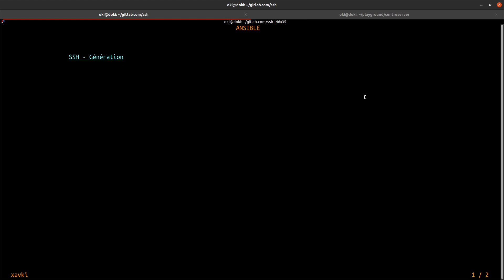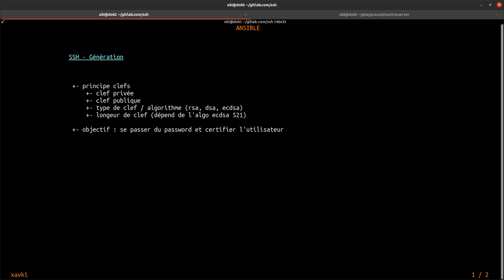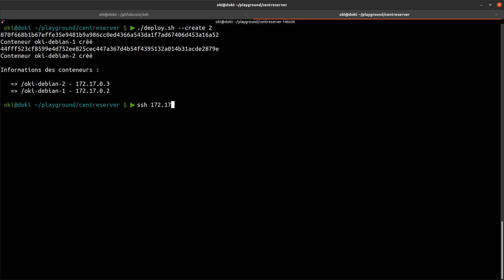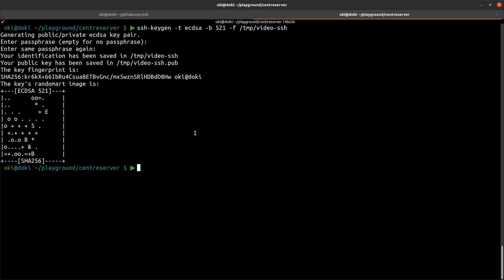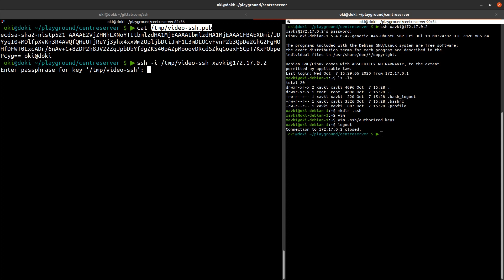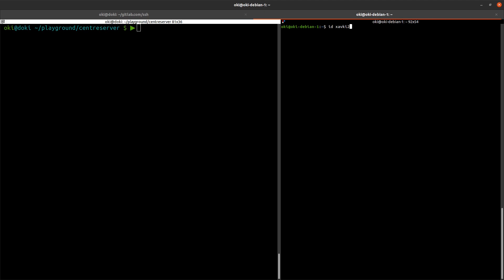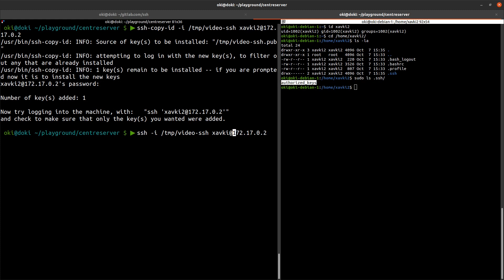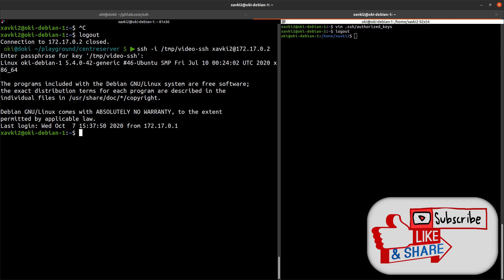SSH - 3. Clefs : générer & utiliser (ssh-keygen, ssh-copy-id...)